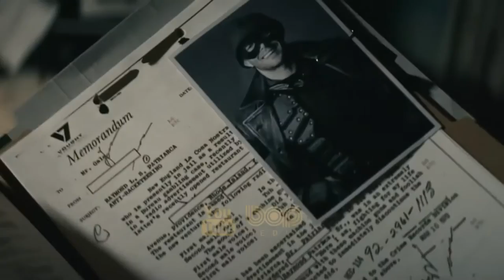فیلم سینمایی نبرد درون دوبله فارسی ۲۰۲۲ با بازی الناز نوروزی و آدیتیا کاپور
|  فیلم سینمایی نبرد درون دوبله فارسی  ۲۰۲۲ |

فیلم درباره اولین سرباز شکست ناپذیر هند میباشد که طی حادثه ای حافظه خود را از دست میدهد. او مجبور است با شرایطش کنار بیاید تا ماموریتی خطرناک را به پایان برساند.

تاریخ اکران ۲۰ شهریور ۱۴۰۱